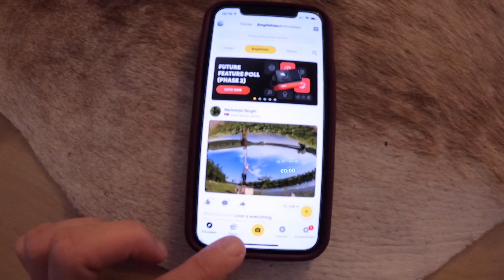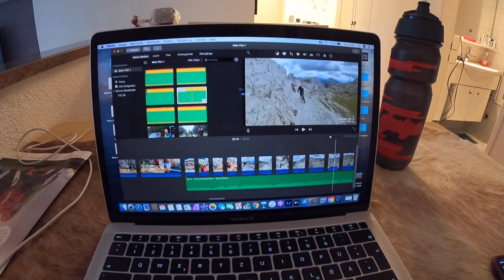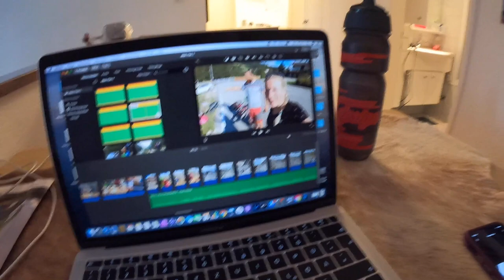PREMIERE - ERSTE BIKE AUFNAHMEN GOPRO HERO 9 / IM BERGSEE BEI NEUSCHNEE / girls ride too update 2020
Erste Aufnahmen mit der nagelneuen Gopro Hero 9. Zudem zeige ich Euch meine Film und Schneide Routine :)

UNSERE AUSRÜSTUNG:
Foto/Video: